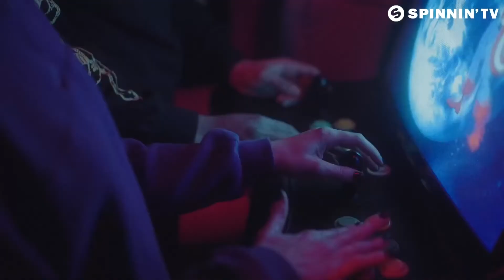Mike Perry Runaway Official Music Video1080p